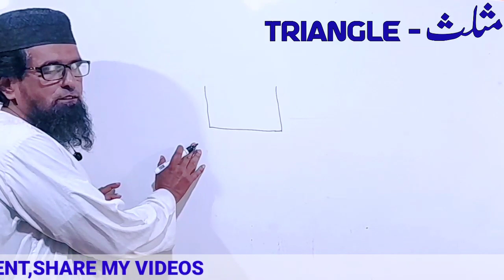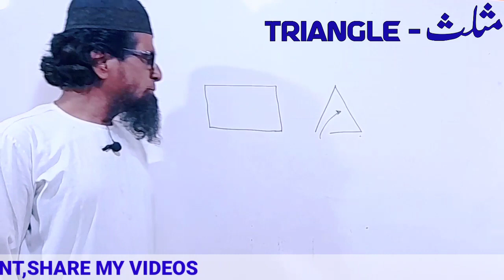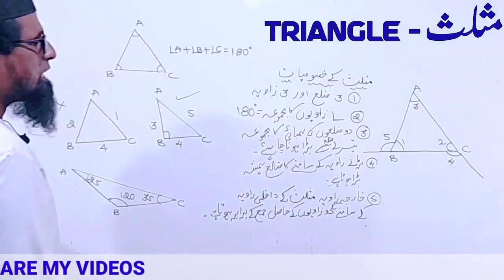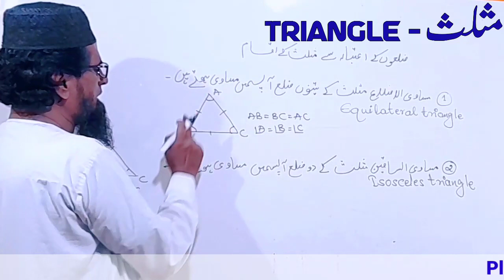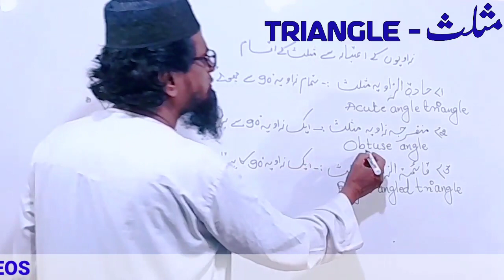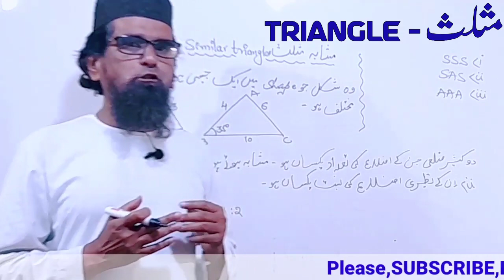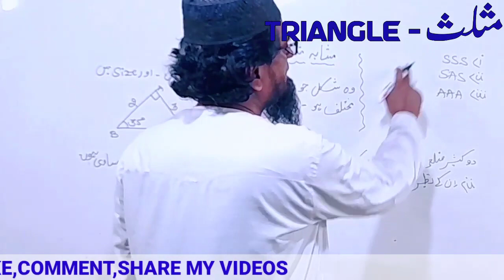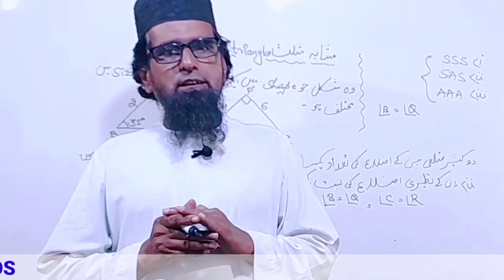Triangles introduction ll مثلث ll Shammu sir maths ll Mathematics in urdu ll Shammu sir ll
Triangles introduction ll مثلث ll Shammu sir tutorial llMathematics in urdu ll Shammu sir ll

About this video :Is video me Triangles ka full details bataya gaya hai

Maths by Shammu Sir Assalumualaikum welcome  my channel shammu sir tutorial I am creating this channel for those students

shammu sir classes
shammu sir videos
mathematics in urdu
AP in urdu
Arthematic progression introduction
class 10 maths hisabi tasaud masaq 1.1
class 10 maths hisabi tasaud masaq 1.3,
10 class maths urdu medium karnataka
hisabi tasad
hisabi tsaud
hisabi tasaud
hisabi tussauds karnataka
class 10th maths solution
class 10 maths hisabi tasaud masaq 1.2 q2
arithmetic progression class 10 urdu medium
class 10 maths
cbse maths class 10class 10
hisabi tasad ki tarif
10th class
class 10th maths 1
maths in urdu
urdu medium maths
math problems solve in urdu
urdu maths
maths
mathmatics in urdu
maths videos urdu medium
for ssc urdu medium students
urdu
math urdu
urdu math
wasim khan sir maths
9th class maths video urdu medium
basic math urdu
8th class maths videos urdu medium
math problems in urdu
10 maths in urdu
10th maths in urdu
class 10th maths solution,ts tet maths in urdu
maths in hindi urdu
hisabi tasaud
m narasimha rao maths